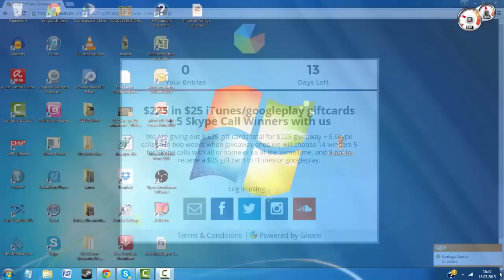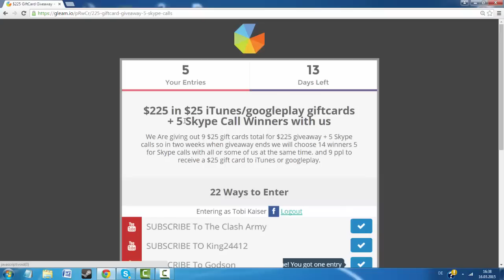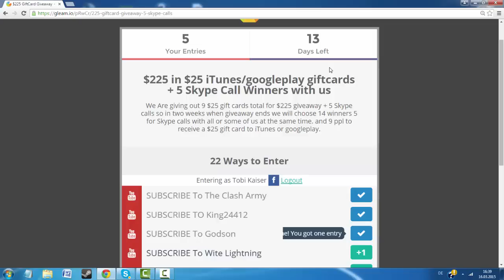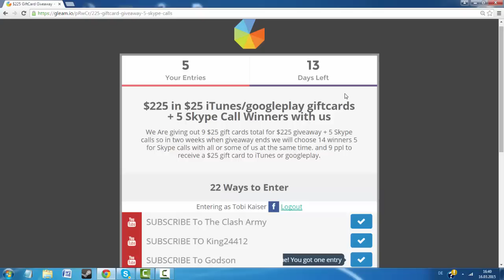Giveaway: 225$ (9x 25$ itunes) + 5 skypecalls / old GIVEAWAY WINNERS ( at the end of the video)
FREE GEMS:
                         3. gett itunescards for your points

NEW VIDEOS: WEDNESDAY / Mittwoch 17.30 Uhr
     FRIDAY / FREITAG 17.30 Uhr
     SUNDAY / SONNTAG 17.30 Uhr

ClanEmpire:
Farmerclans: - Blackforest ( Lvl 100+  bogis 6+)
      - WhiteForest ( Lvl 90+ bogis lvl 6+)
      - DarkForest(Lvl 80+ bogis lvl 5+)

Quantum's Web - Most awesome clan on clash™
Luv u family!!!

=== Quantum's Wrath ===
=== Quantum's Fury ===
=== Quantum's Havoc ===
=== Quantum's Fr. ===
=== Quantum's Rage ===
=== Quantum's Rush ===
=== Quantum's Den ===